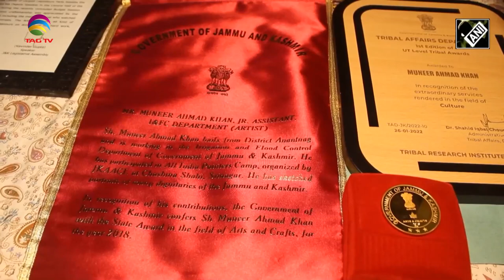Jammu & Kashmir News Bulletin with Haleema Sadia, 06 October, 2022 @TAG TV